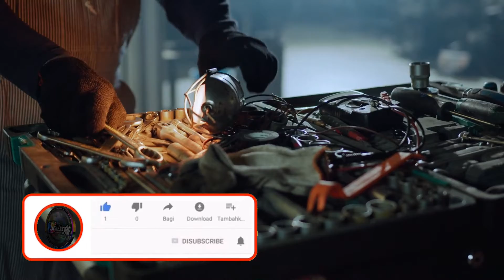El Orden • Mensaje para HOY • Ricardo De Antuñano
• El orden y limpieza en los lugares de trabajo tiene como objetivo evitar los accidentes que se producen por golpes y caídas como consecuencia de un ambiente desordenado o sucio, suelos resbaladizos, materiales colocados fuera de su lugar y acumulación de material sobrante o de desperdicio. El orden y la limpieza ayudan a la seguridad El orden y el aseo en el trabajo son factores de gran importancia para la salud, la seguridad, la calidad de los productos y en general para la eficiencia del sistema productivo. También son factores esenciales para la convivencia social, tanto dentro del hogar como de nuestra comunidad. Una empresa maneja estándares adecuados de orden y aseo, cuando
Realiza un almacenamiento correcto de materiales (materia prima, producto en proceso y producto terminado).
Cuenta con una disposición correcta de desperdicios.
Realiza la remoción rápida de derrames y un mantenimiento periódico de las edificaciones.
También incluye el control de escapes, derrames o goteras y se promueve el aseo personal.
SABÍA USTED
¿Cuáles son los beneficios que traen el orden y el aseo?
Se disminuyen los riesgos de accidentalidad.
Se logra el mayor provecho del espacio.
Se hace buen uso de los recursos disponibles.
Se genera confianza en los clientes, proveedores y visitantes.
Se aumenta nuestro rendimiento en el trabajo puesto que se reduce el tiempo invertido en la búsqueda de objetos.
Se mantienen los inventarios en el mínimo necesario.
Se estimulan comportamientos seguros de trabajo.
Se genera un ambiente de trabajo agradable.
¿Cuándo un lugar está en orden?
Un lugar está en orden cuando no hay cosas innecesarias y las necesarias están en su lugar.
Cuando las cosas están organizadas de acuerdo con la clase de material, la frecuencia con la que se utiliza y el número de personas que las necesitan.
Cuando se han eliminado los pasos innecesarios y reducido las distancias para el transporte y suministro de las materias primas o productos elaborados. UN LUGAR PARA CADA COSA Y CADA COSA EN SU LUGAR Es definir el sitio apropiado para ubicar los materiales, piezas y herramientas de trabajo, estableciendo con ello un sistema de comunicación visual efectivo, por medio de avisos, rótulos o dibujos, para que las cosas puedan encontrarse con facilidad y ponerse de nuevo en su sitio.
¿Qué tener en cuenta para ordenar un puesto de trabajo?
Organice los objetos de acuerdo con la clase de material y la frecuencia con que los utiliza. Es decir, ubique en el lugar de más fácil acceso, aquellas cosas que se requieren para el ciclo de la tarea.
Use las cómodas o lockers para guardar las herramientas y otros implementos requeridos para el trabajo.
Separe aquellos objetos que no son de utilidad en su área o puesto de trabajo, deséchelos o entréguelos a la sección o área que los pueda necesitar.
Identifique los diferentes tipos de desperdicios y analice con su equipo como reducirlos o eliminarlos.
Estudie la manera de reutilizar o reciclar materiales sin que con ello se comprometa la calidad.
Mantenga los cajones y las puertas cerradas.
Consuma los alimentos sólo en los sitios indicados.
Utilice los recipientes para la basura.
Para mejorar en su área o puesto de trabajo las condiciones de orden y limpieza, pregúntese:
¿Es esto necesario?
¿Es un residuo?
¿Tiene algún valor?
¿Debe estar en algún otro lugar? Se necesitan sólo 5 minutos de su tiempo de trabajo para ordenar su puesto. Recuerde que en todo hogar debe haber un lugar para cada cosa y cada cosa debe estar en su lugar. Las cosas y utensilios que se tienen en todos los hogares hacen parte del patrimonio familiar y la mejor forma de administrarlo es siendo cuidadosos y organizados. Para tener orden es preciso examinar lo que tiene y deshacerse de todo lo inútil. Recuerde:
Colocar cada objeto en un lugar determinado.
Acostúmbrese a no amontonar las cosas o colocarlas de cualquier manera.
Haga una clasificación de los objetos, agrupando todo aquello que considere útil para la misma tarea.
Realice un inventario de los objetos de la casa y no ignore su valor.
Escoja y deseche todo lo que sea inútil o ha perdido su uso.
Anote y recuerde cuando preste un objeto, así evitará pérdidas.

Material de video libre de derechos de autor, usado en esta obra audiovisual descargado de